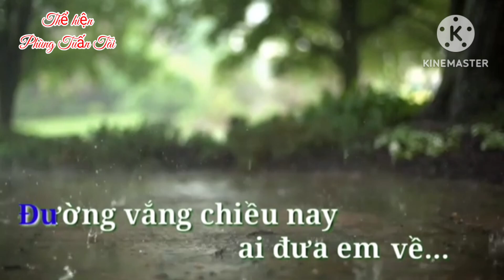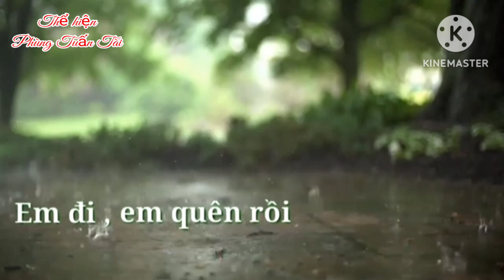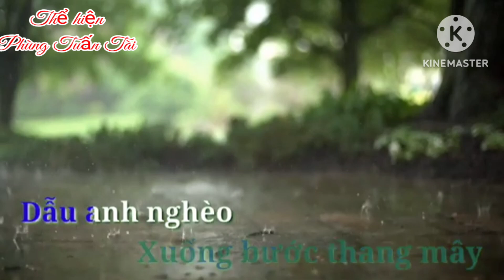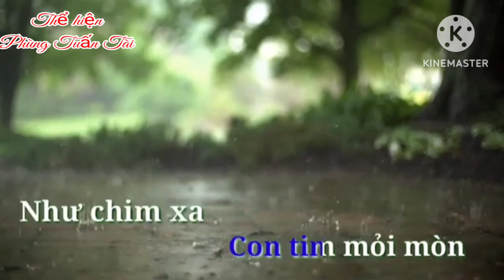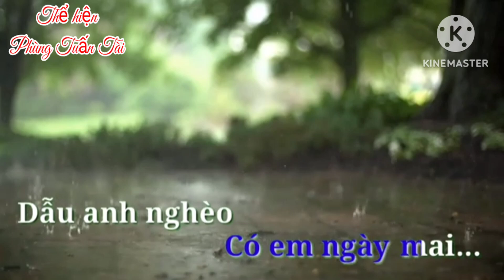Chuyện Ngày Mưa giọng hát Phùng Tuấn Tài